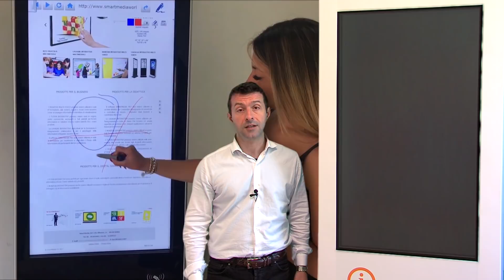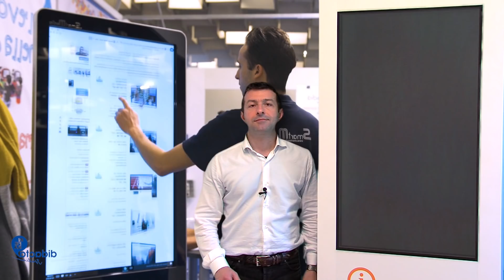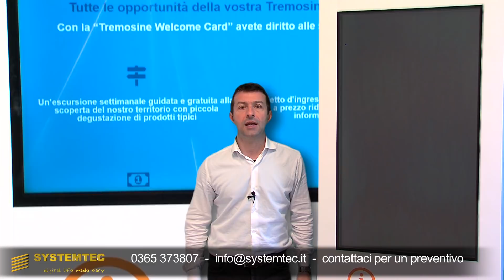Trasforma il tuo business con i Totem multimediali interattivi Systemtec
I nostri totem interattivi includono mappe e cartine digitalizzate per la promozione della vs. struttura o territorio. Si adattano perfettamente al settore turistico come per esempio Proloco ed Infopoint ma non solo: villaggi vacanze, outlet, grandi aziende, centri sportivi e moltissimi altri ambienti dove lo scopo è quello di informare l'utente in un modo innovativo ed interattivo. Abbiamo disponibili diverse web app per la localizzazione dei defunti nei cimiteri attraverso il totem. Contattaci allo 0365/373807 per maggiori informazioni!